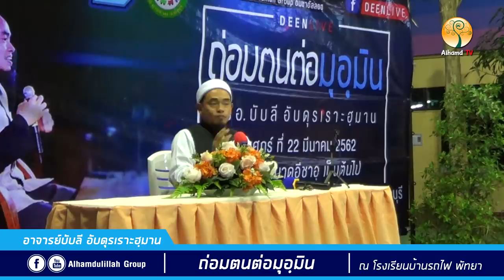AH 1804 ถ่อมตนต่อมุอฺมิน โดย อาจารย์บับลี อับดุรเราะฮฺมาน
22.03.62 @ โรงเรียนบ้านรถไฟ ต.หนองปรือ
อ.บางละมุง จ.ชลบุรี

Tel & Line iD :
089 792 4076 (ดาวุด)
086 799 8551 (มูฮัมหมัด)
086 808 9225 (อับดุลการีม)
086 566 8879 (อนัส)